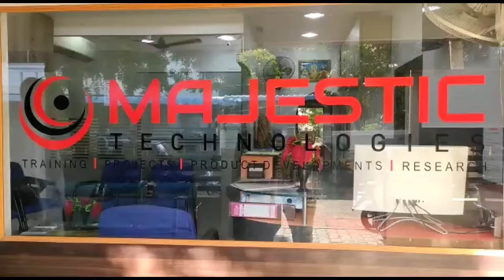AUTOMATIC DUAL SIDE WIPER SYSTEM WITH MIST CONTROL / ENGINEERING PROJECTS / MAJESTIC TECHNOLOGIES